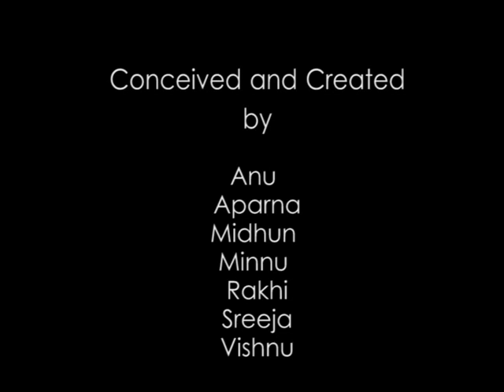Pulinkuru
Amrita School of Arts and Sciences, Kochi located in the sprawling and serene Brahmasthanam Temple Complex at Edappally, Kochi, on the main NH-17, is leaping towards boundless glory and fame. The campus has excellent landscape abundant with trees and gardens.

School offers FIVE post graduate (P.G.) and FOUR under graduate (U.G.) programme under the various departments.

The Department of Visual Media and Communication at Amrita School of Arts and Sciences, Kochi has pioneered a uniquely incorporated combination of innovative media theories and practical works, designed to foster the critical understanding and creative use of the audio-visual media.

Department has excellent infrastructure with recording studio, post-production facilities, lighting systems, modern video and still cameras, high end multimedia work stations, more than 500 film classics, books, digital library archive and faculty with professional experience.

Media Department provides an equal blend of practice and theory on our Under-graduate and Post-graduate programme. Over the last seven years we have been able to prepare students for a life time work in a hastily changing field rather than training for the industry of the day.